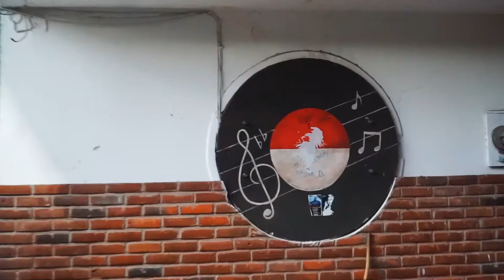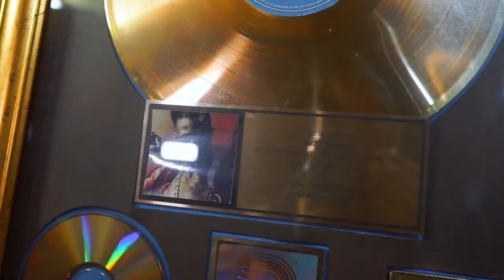CHARLIE CHARLEY ACOUSTIC LIVE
REGGAE ACOUSTIC